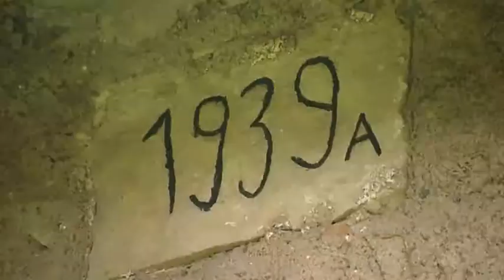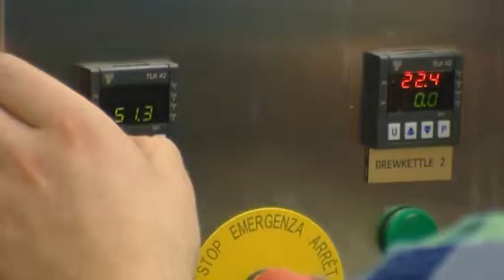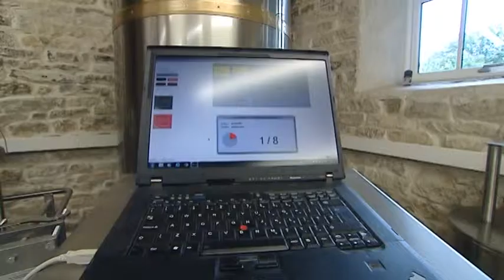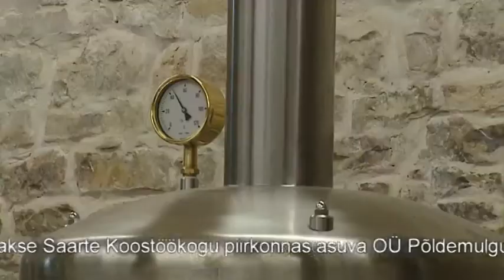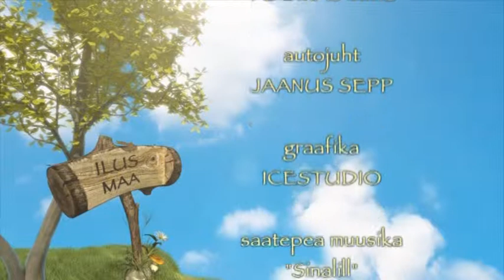ILUS MAA 2013 29 Elust ja olust